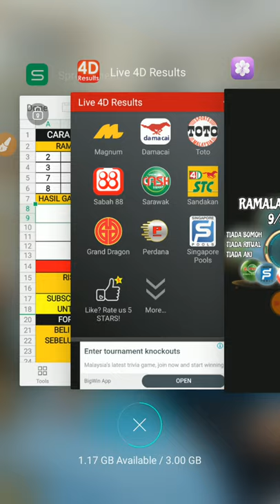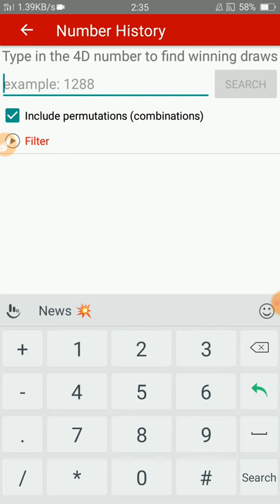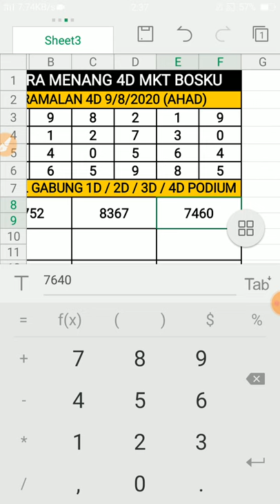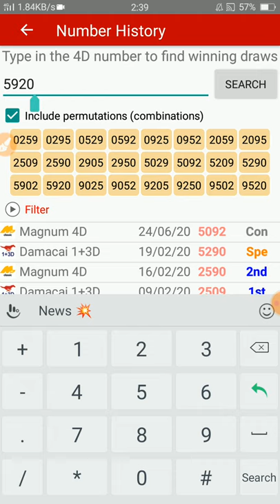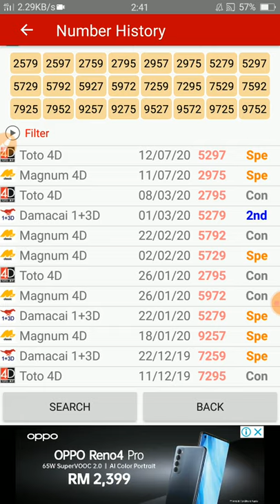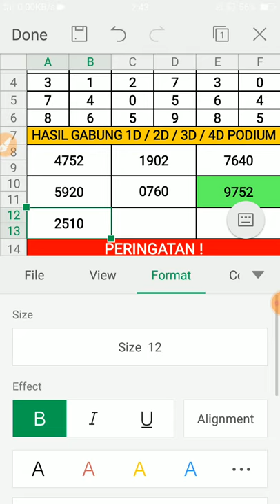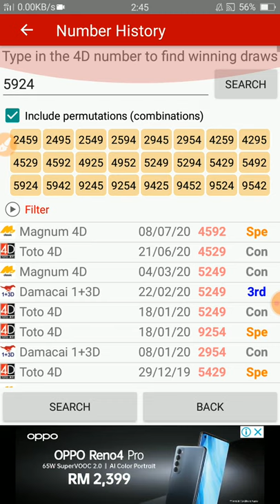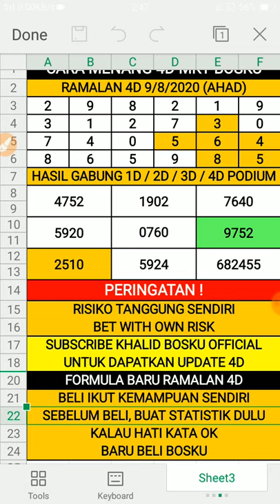ramalan 4d bosku 9/8/2020 terbaru (AHAD)